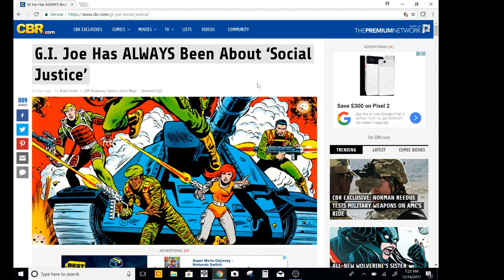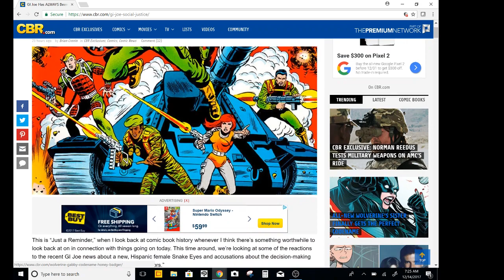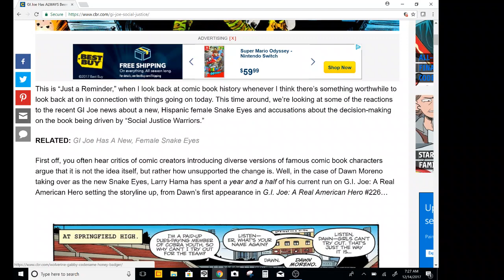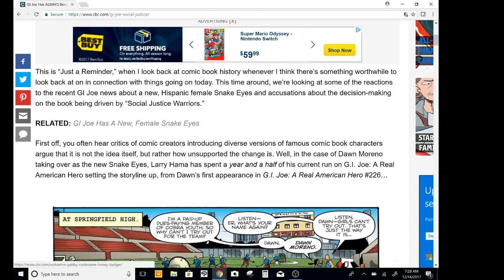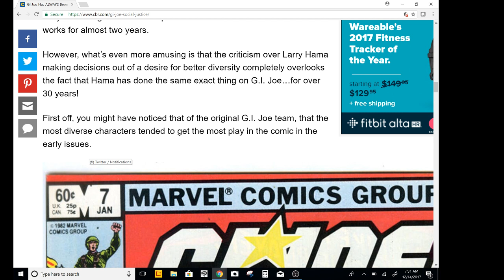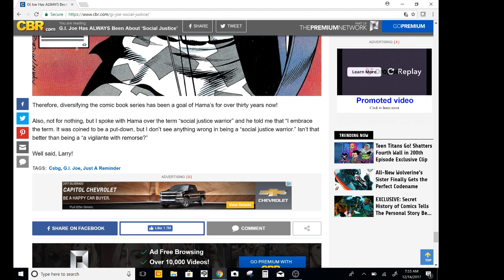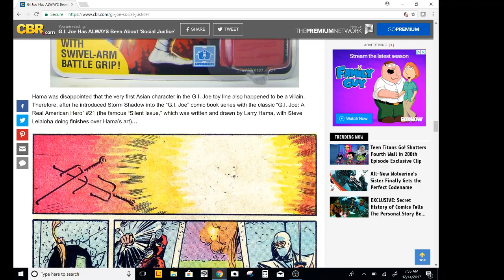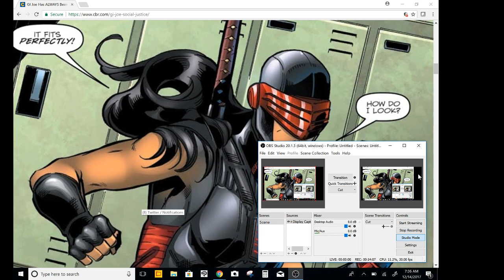G.I.JOE Has Always Been About Social Justice?! THIS CHANGES EVERYTHING! BRING BACK AUBREY SITTERSON!